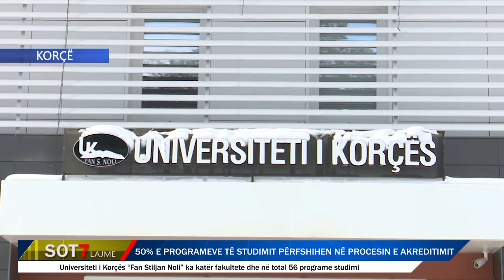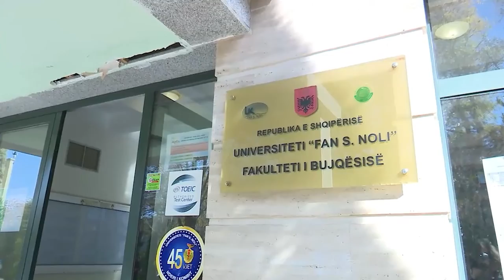Korçë/ 50% e programeve të studimit përfshihen në procesin e akreditimit